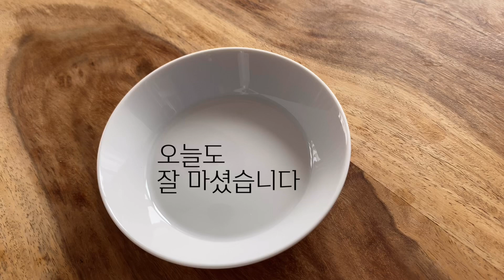[비바댁🥨독일VLOG🇩🇪] 에스프레소 마끼아또 만들기 | 에스프레소 맛있게 마시기 | 슬기로운커피생활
커피만들기 시리즈 No.1
에스프레소 마끼아또 만들기에요